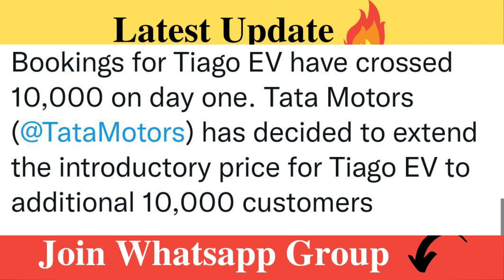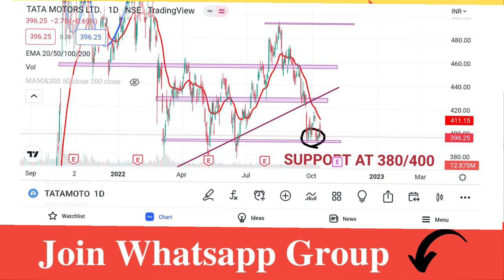Tata Motors Share Latest News | Tata Motors Share Analysis | Tata Motors Share Target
Account Opening